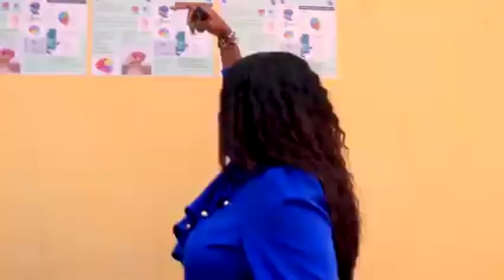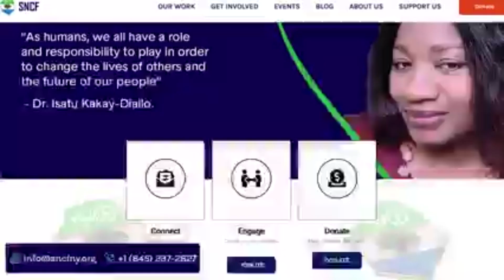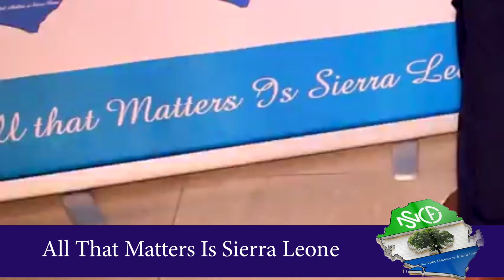Sierra Network Charity Foundation Milestone Since 2020